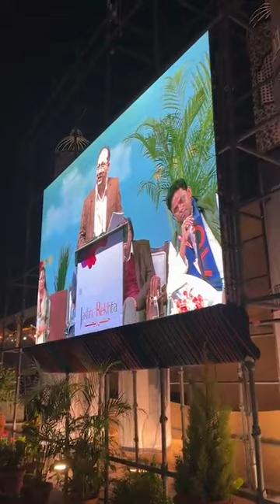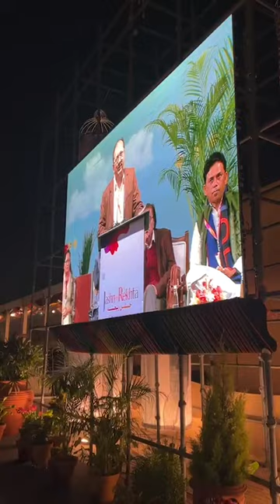Jashan e Rekhta | جشنِ ریختہ | जश्न ए रेख़्ता | ਜਸ਼ਨ ਏ ਰੇਖਤਾ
Jashan e Rekhta | جشنِ ریختہ | जश्न ए रेख़्ता |  ਜਸ਼ਨ ਏ ਰੇਖਤਾ | at mejor dhyan Chand stadium New Delhi India